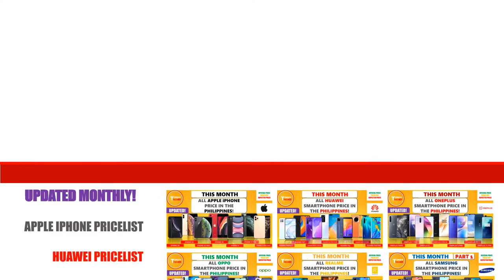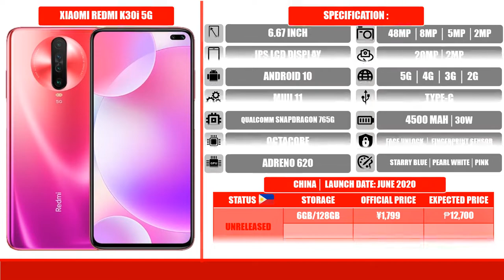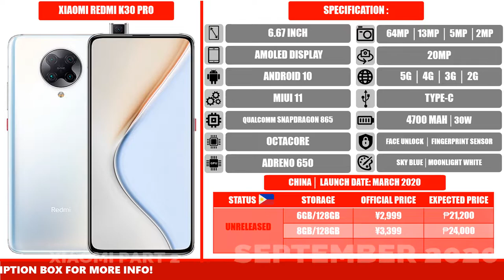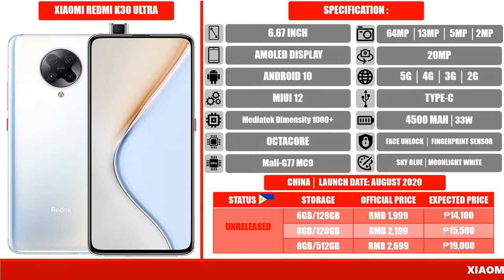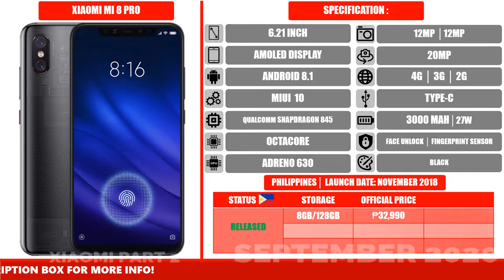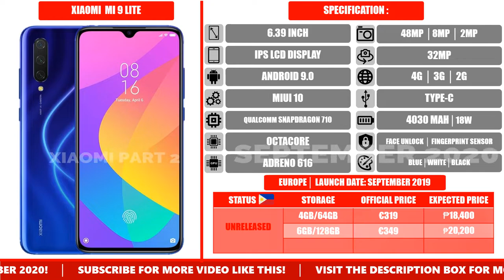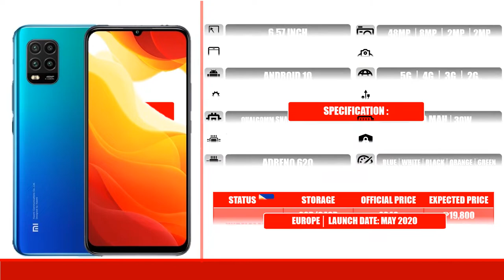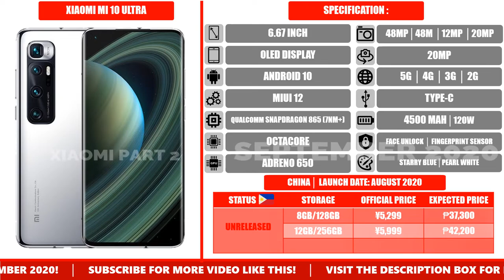(PART2) Xiaomi SmartPhones Pricelist in Philippines | September 2020 | All Updated! With Narration!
BUY XIAOMI SMARTPHONES WITH BIG DISCOUNTS HERE:

Many of you guys are asking me where to buy this Smartphone .

I Carefully choose the best seller and Reseller of Xiaomi Smartphones in Lazada and Shopee by Reviewing every each of this item . I Choose the Best deal with :

✔️Legit Seller/Reseller
✔️Good Reviews and Ratings
✔️Freebie included
✔️100% Original
✔️Warranty & Return Service
✔️Big Discounts
✔️Brand New Products
✔️Sale and Bundle
✔️Installment and Plans

Xiaomi Mi 10T Lite
Lazada |
Shopee |
Xiaomi Mi 10 Pro 5G
Shopee |
Xiaomi Mi 10 Lite 5G
Shopee |
Xiaomi Mi 10 Youth 5G
Shopee |
Xiaomi Mi 10 5G
Shopee |
Xiaomi Mi 9 Pro
Lazada |
Shopee |
Xiaomi Mi 9 Lite
Xiaomi Mi 9
Lazada |
Shopee |
Xiaomi Mi 9T Pro

Also there are Smartphone that is {NOT AVAILABLE IN PHYSICAL STORE} but {AVAILABLE THRU ONLINE STORE} and there are Some Smartphones that are not released here in the Philippines but you can buy the GLOBAL ROM thru online. So here are the items:

For Additional Safety☑️
Make sure you always check the seller and see if the item has a good reviews and before buying, make sure to chat the seller if the item is available or if you have a question about the product.